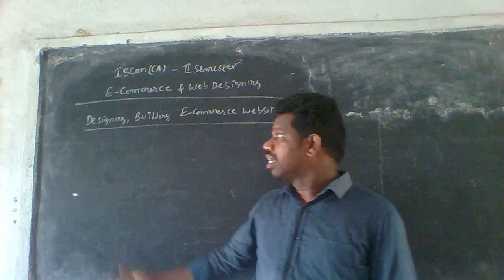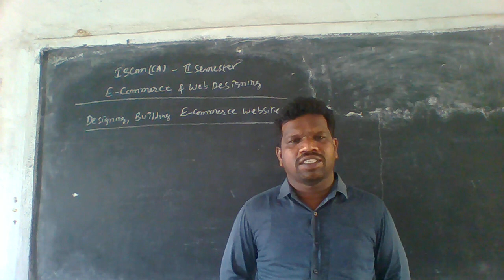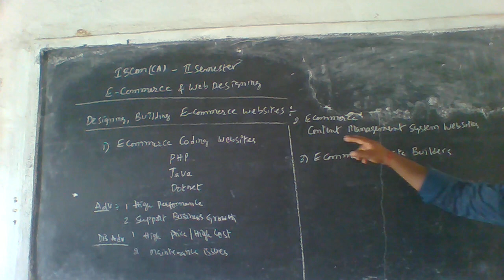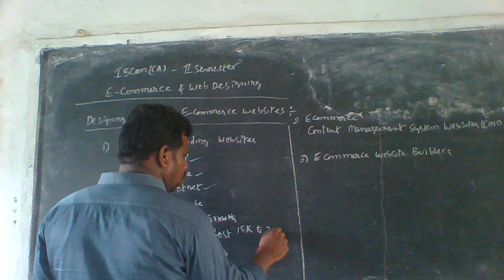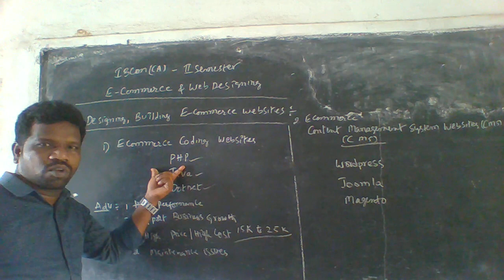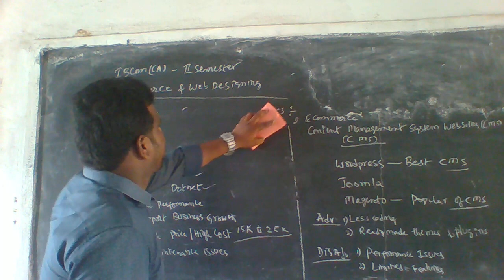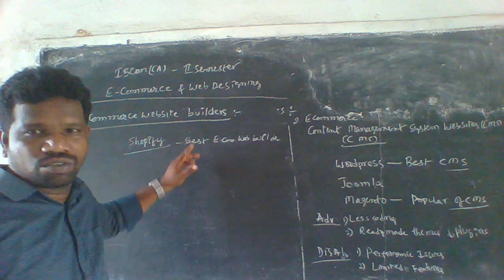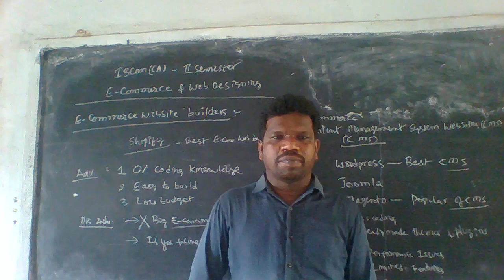I II SEM E COMMERCE & WEB DESIGNING 24 06=2021